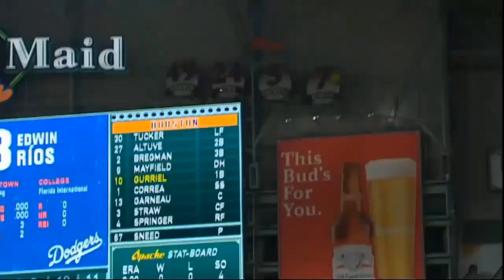Houston Astros vs. Los Angeles Dodgers | HIGHLIGHTS | MLB 2020 | July 29, 2020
Houston Astros vs. Los Angeles Dodgers | HIGHLIGHTS | July 29, 2020
Astros de Houston vs. Los Angeles Dodgers | RESUMEN | Julio 29, 2020

Due to copyright, we cannot transmit the game directly, however, here is a link so you can watch the game without any problem.
 WATCH HERE:

houston astros live,
houston astros home run,
houston astros full game,
houston astros alcs,
houston astros altuve,
houston astros alex bregman,
houston astros altuve cheating,
houston astros beaned,
houston astros cheated,
houston astros cheaters
seattle mariners highlights,
seattle mariners full game,
seattle mariners history,
seattle mariners live,
seattle mariners all access,
seattle mariners baseball,
seattle mariners best plays,
seattle mariners draft,
seattle mariners draft 2020
mlb the show,
mlb highlights,
mlb live,
mlb the show 20,
mlb network,
mlb virtual fans,
mlb arm blowouts,
mlb all star game 2018,
mlb at home,
mlb amv,
mlb all star game 2017,
mlb amazing plays,
mlb all star game 2015,
mlb baseball,
mlb bloopers,
mlb best plays,
mlb boycott,
mlb blm,
mlb bad calls,
mlb bat flips,
mlb best moments,
mlbb live,
mlbb funny,
mlb cheating,
mlb catchers,
mlb comebacks,
mlb chopper
Houston Astros vs. Seattle Mariners | HIGHLIGHTS | July 29, 2020
Astros de Houston vs. Marineros de Seattle | RESUMEN | Julio 29, 2020

houston astros live,
houston astros alcs,
houston astros altuve,
houston astros beaned,
houston astros cheated,
houston astros cheaters
seattle mariners highlights,
seattle mariners history,
seattle mariners live,
seattle mariners baseball,
seattle mariners draft,
mlb the show,
mlb highlights,
mlb live,
mlb network,
mlb virtual fans,
mlb arm blowouts,
mlb at home,
mlb amv,
mlb amazing plays,
mlb baseball,
mlb bloopers,
mlb best plays,
mlb boycott,
mlb blm,
mlb bad calls,
mlb bat flips,
mlb best moments,
mlbb live,
mlbb funny,
mlb cheating,
mlb catchers,
mlb comebacks,
mlb chopper